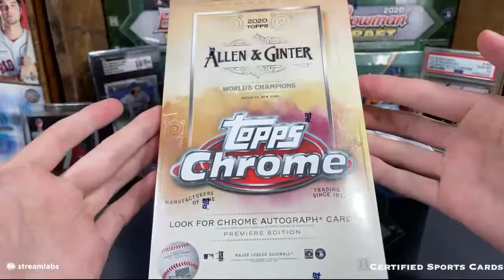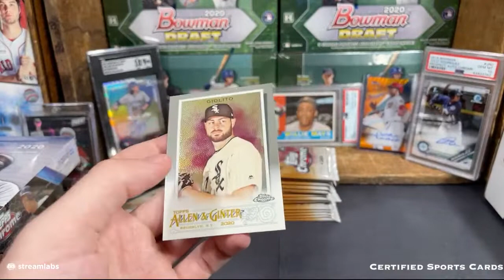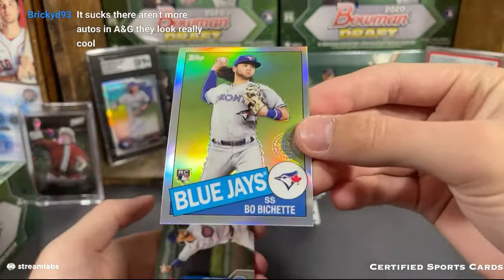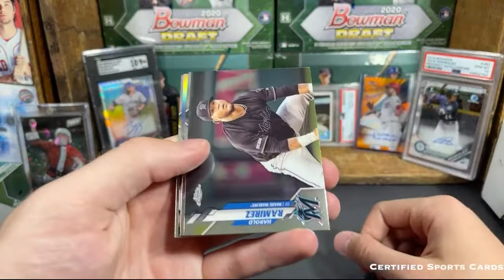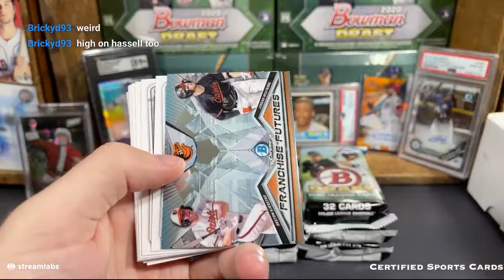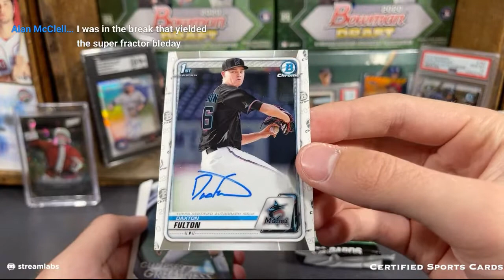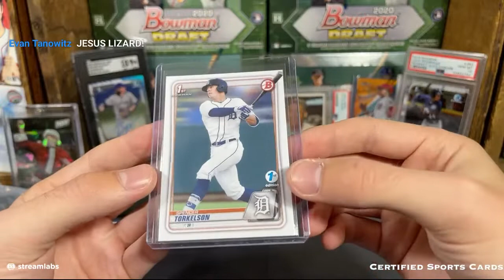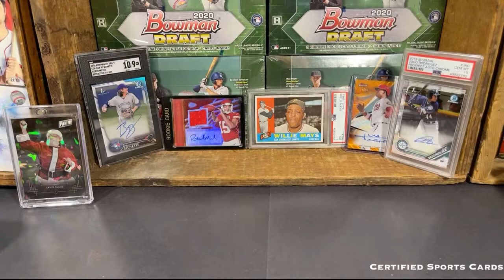2020 Bowman Draft and Topps Chrome Mixer with a High-End Buyback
All breaks will be streamed live on the Certified Breaks YouTube channel (not this one).

If interested in joining a break, scroll to the bottom of the website and click on “join our mail mail list.” By joining, you’ll get a notification whenever we post a new break (usually once a week or so).